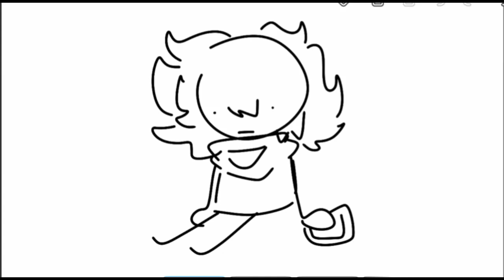JESUS GUYS-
thank you for the views but please don't hate me in the comments and call me fatherless I didn't make it but I can't find the original